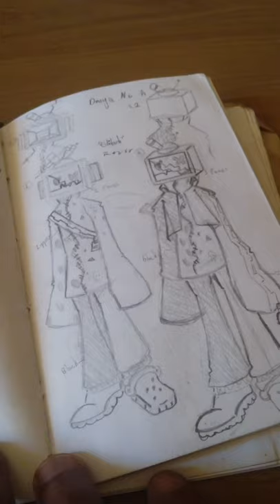sketchbook tour,some of the art i got it